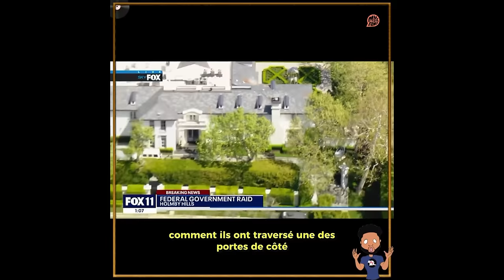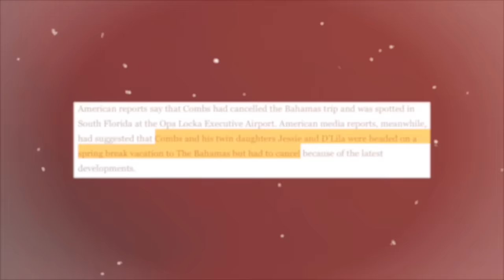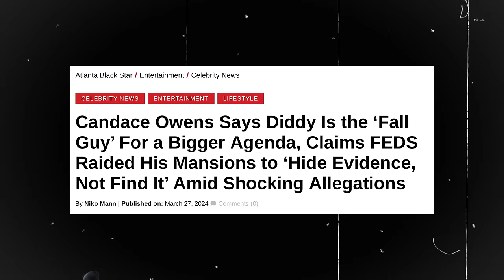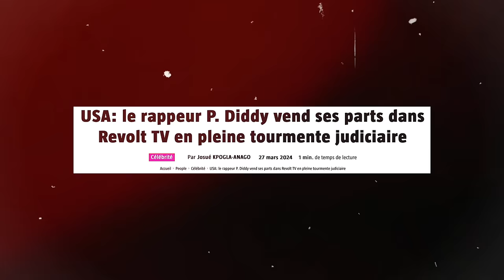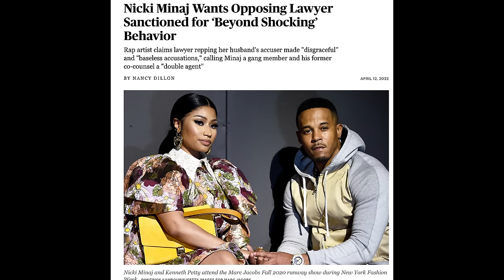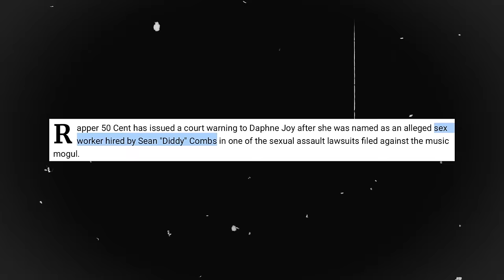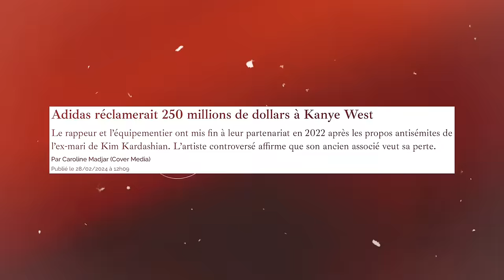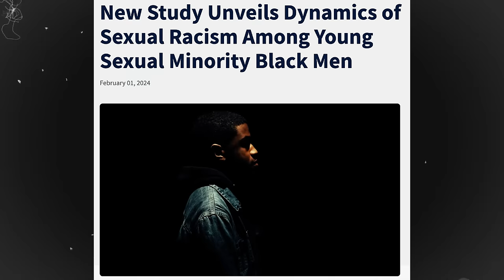DIDDY : L' EFFRAYANTE VÉRITÉ SUR LA CHUTE, TRAFFIC S*XUEL, FUITE ET CR*MES ORGANISÉS (JAY-Z).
CHAINATION  propose d’énormes réductions pour vos idées cadeaux, c’est littéralement les plus grosses offres de l’année à ne pas manquer.
en TAPANT : STEEVY30

DIDDY : L' EFFRAYANTE VÉRITÉ SUR LA CHUTE : TRAFFIC S*XUEL, CRIMES H*MAINS (JAY-Z)